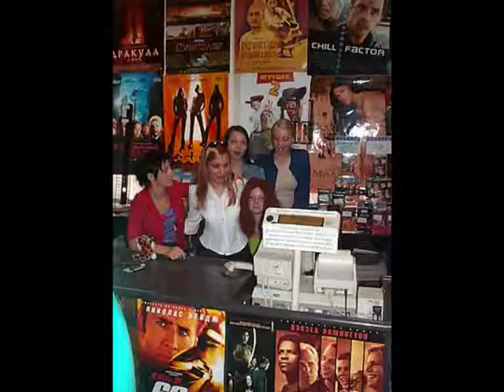t.A.T.u. Marzianskie Glaza (Martian Eyes) -TRIBUTE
My last tribute to my Russian Princesses: Lena Katina & Yulia Volkova
Their music has been along with me through both good and bad moments of my life.